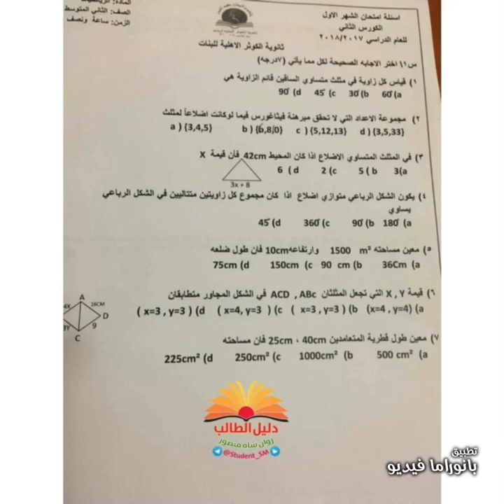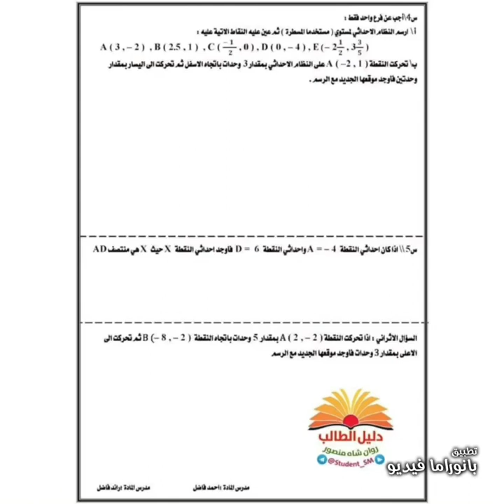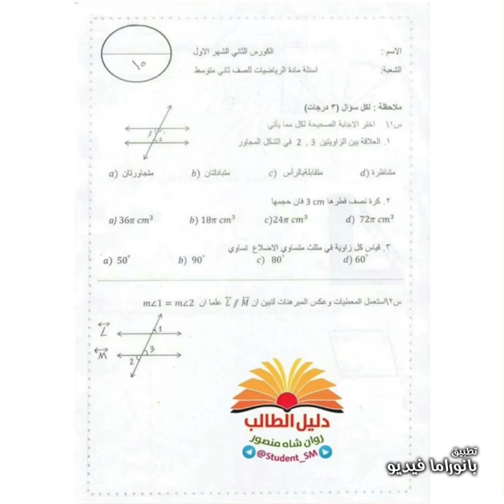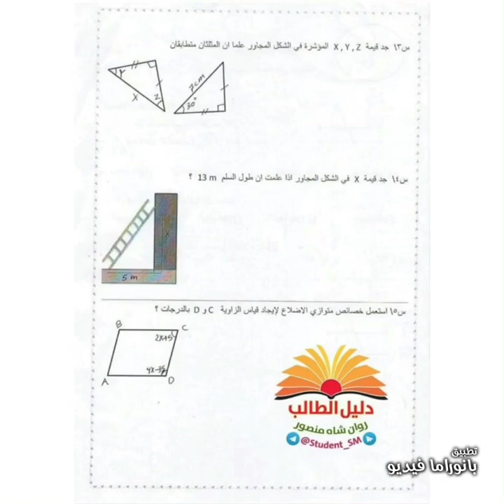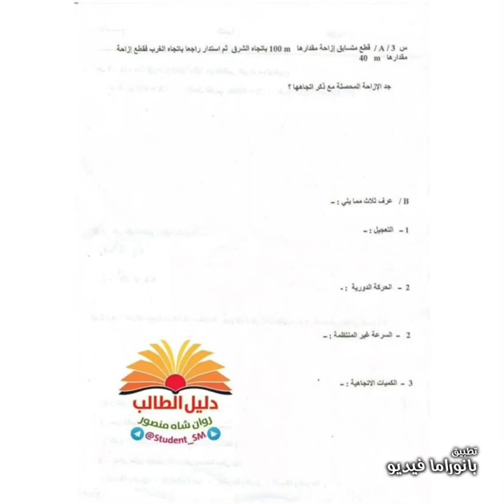مجموعة نماذج من إسئلة الرياضيات للصف الثاني متوسط الكورس الثاني الشهر الاول ( أذار )